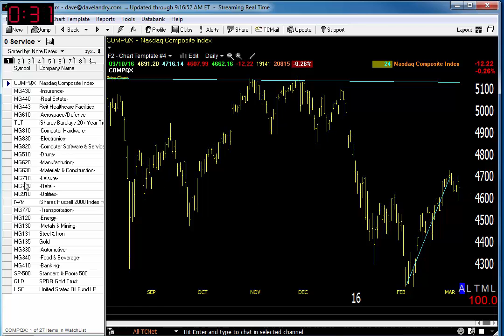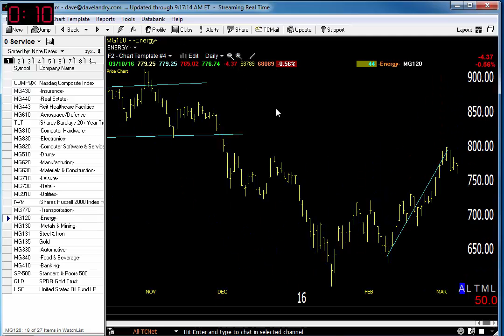03/11/16 Dave Landry's Market In A Minute-The Best 2 Sectors For Now